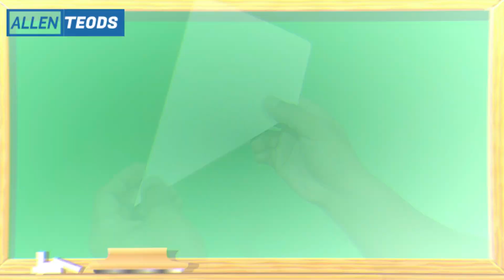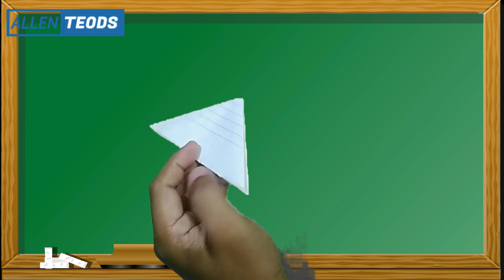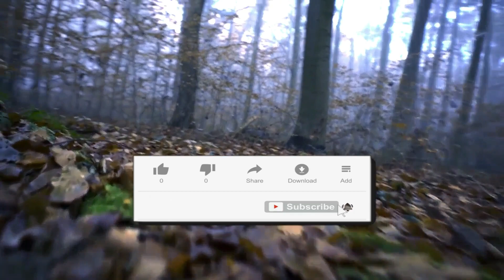How to make an Origami of Japan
Origami is an Art of paper folding in Japan panoorin ang videong ito at pwede itong gawing reference sa paggawa ng water bomb at butterfly paper folding sa GRADE 8 Arts. Dito ay may kaunting tips para maging easy sa inyo ang nasa module. Sana ay nakatulong ang videong ito..

Paki like paki share at mag subscribe na rin kayo sa YouTube Channel ko and mag comment kung may gusto kang talakayin ko na gusto mo matutunan at gagawan natin ng video ng mabilisan lang.

You may also Visit:
My Travel Tour YouTube Account